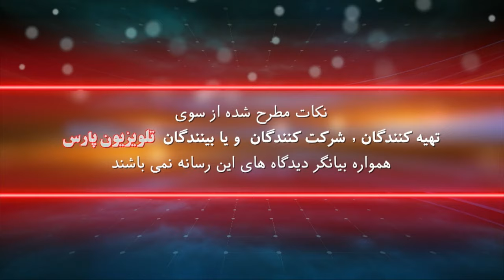بازشناسی باورها با ایمان سلیمانی امیری